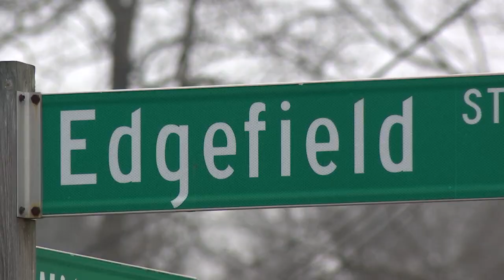Preview - Unsolved Henrico: Jacque Gauthier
Henrico Police are asking for your help in finding the killer of Jacque Gauthier. The 45 year old was shot and killed on August 17, 2015 while riding his bicycle in the area of Edgefield street.